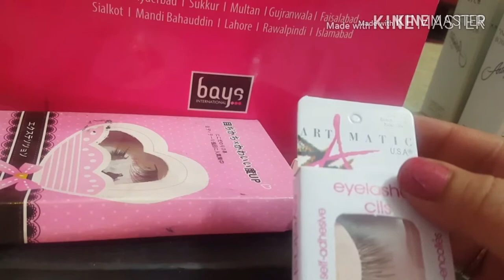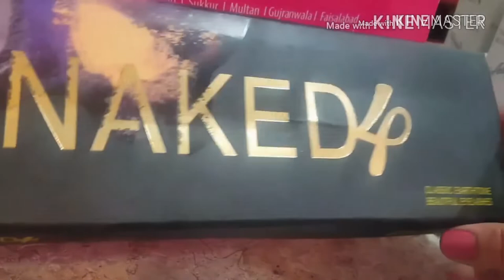Affordable pakistani eyelashes review| 2018| urdu | pakistani youtuber |its rimsha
Hello girl!!